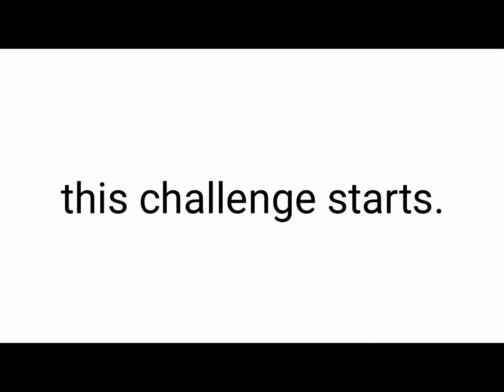Don’t breathe while watching this video!